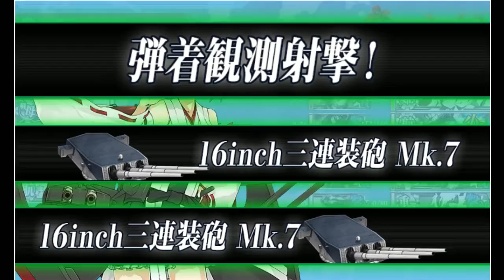Kantai Collection Fall Event 2016 [E-3 Normal] First Clear (short route non historical)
RIP Hard mode, long story short the comp worked fine until last dance and got iron walled. switching to normal to preserve resources for the last two maps